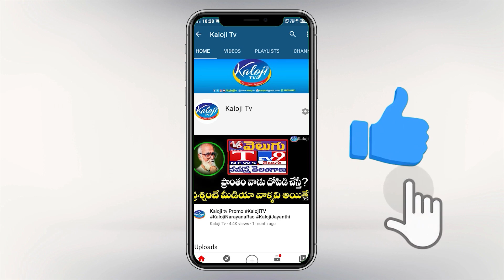కెసిఆర్, కేటిఅర్ ఉద్యోగాలు పోతేనే రాష్ట్రంలో నిరుద్యోగులకు ఉద్యోగాలొస్తాయి | Sravan Dasoju